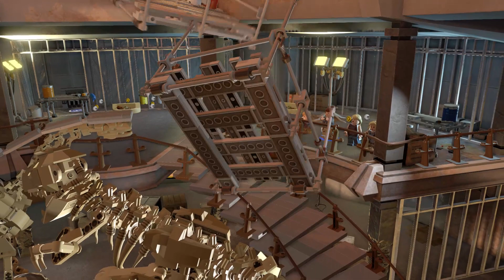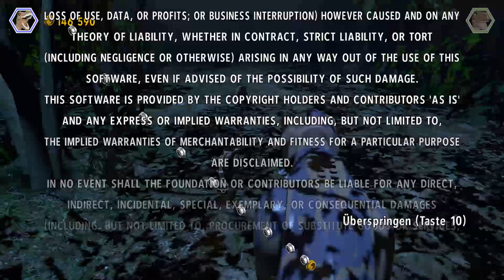Lego Jurassic World Let´s Play 005 - Geschichte Beendet + Credits [FullHD]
↓↓↓ Mehr Infos in der Beschreibung ↓↓↓

Episches Ende mit Genialen Credits